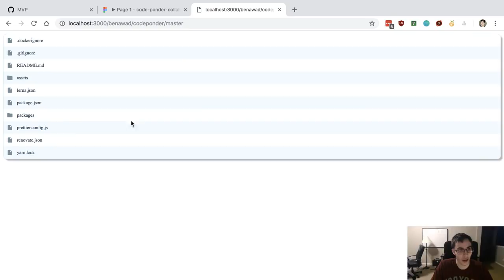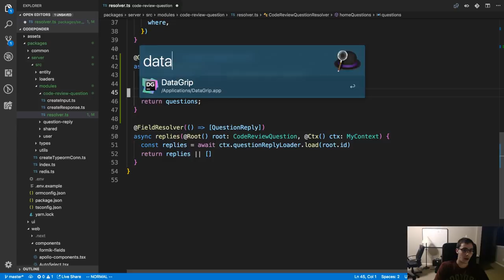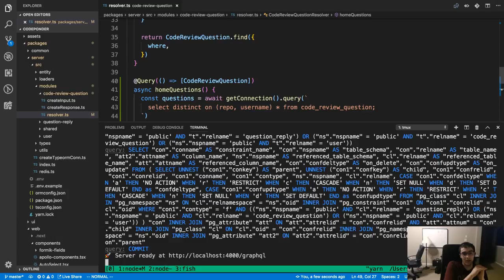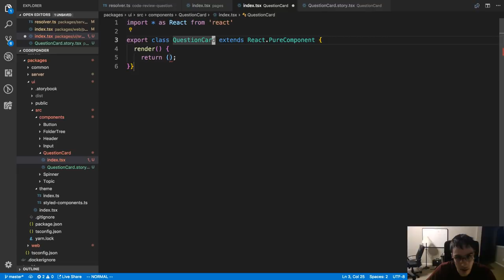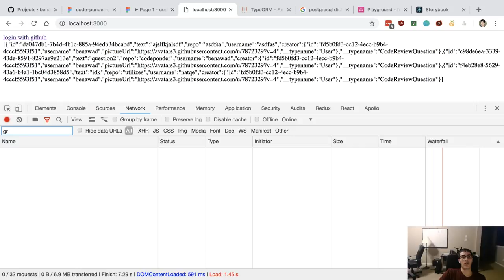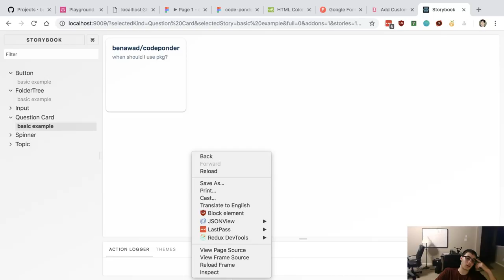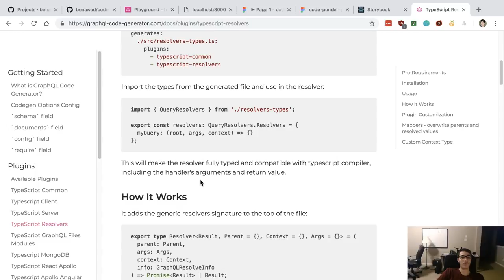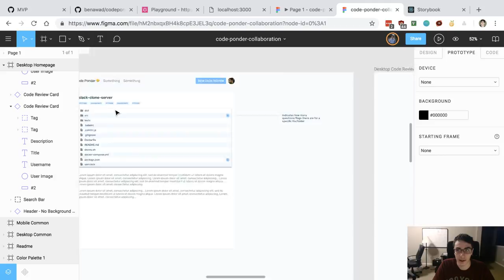Coding a Card with Styled Components - Day 16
Created a Card component using styled-components.